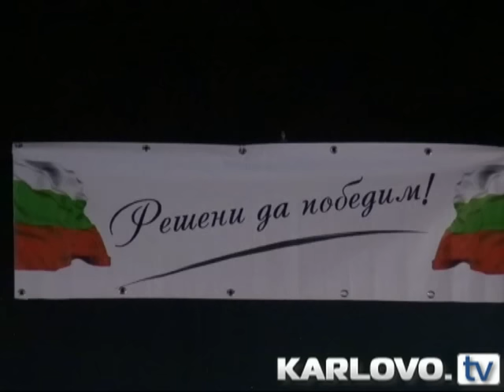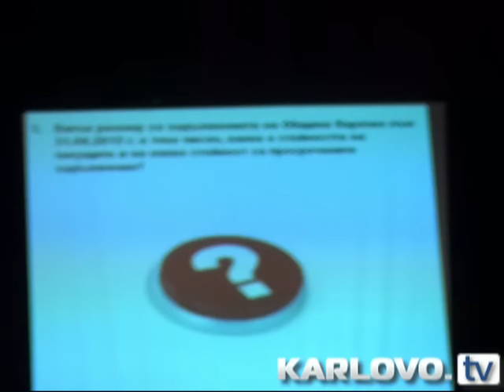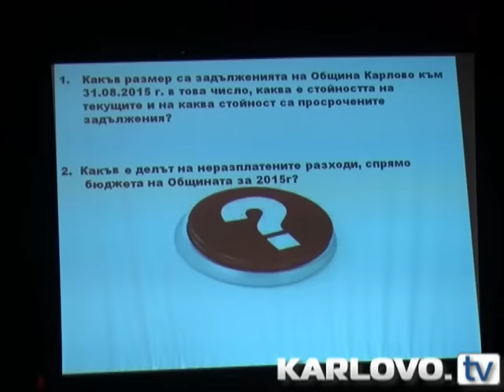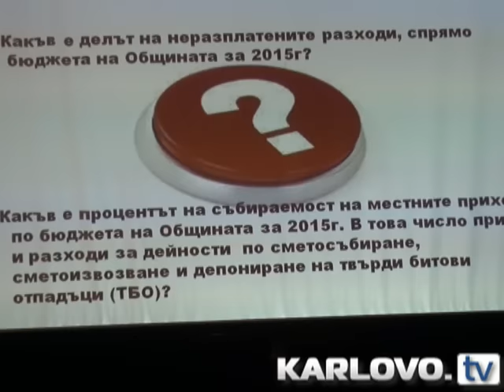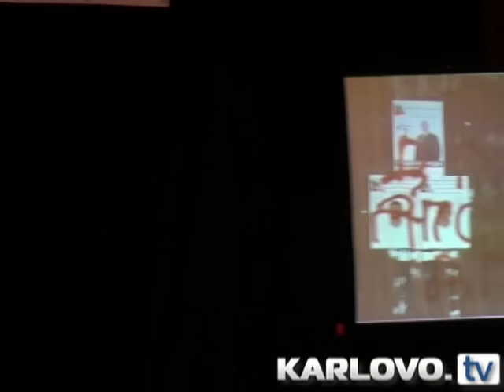Мощна подкрепа за генерал Шивиков в Карлово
Мощна подкрепа от коалиционните партньори на листата с кандидати за общински съветници „Възраждане на община Карлово” получи снощи в препълнената зала на читалището в Карлово независимият кандидат за кмет на общината генерал Димитър Шивиков. „Ние сме решени да победим”, бе категоричен Шивиков. Той представи пред хората предизборната си програма, в която водещ принцип е яснотата и разбираемостта на посланията, предназначени да достигнат до всеки гражданин на общината, равнопоставеност и зачитане достойнството и мнението на всеки жител. „Развитието и на гражданския, на управленския и административния капацитет е жизненоважно, особено в тези тежки за общината времена, за проектирането, реализирането и гражданския контрол на така необходимите социалните и икономически инициативи за бъдещето на региона, тъй като хората са най-важния ресурс, с огромни потенциални възможности за обновление и на нашата община, и на България”, каза още в словото си генерала. Пред карловската общественост бяха представени  и кандидатите за общински съветници от листата на МК „Възраждане на община Карлово” (Народен съюз, ПП АБВ, ЗС – Ал. Стамболийски).
Водачът на листата-бизнесменът Иван Трифонов, декларира безрезервната си подкрепя и вяра в Шивиков и изрази увереност за победа в изборния ден. Румен Петков, бивш министър на вътрешните работи и настоящ заместник – председател на ПП „Алтернатива за българско възраждане” каза от сцената: „Генерал Шивиков е нужният, добрият кмет на община Карлово. Вярвам, че на 25 октомври ще се поздравим с победа”. Поздравления поднесе Мария Капон от ЕНП. „Генреал Шивиков е рискувал живота си по бойните полета, той е достойният човек, той е истинският син на Карлово. За това гласувайте на вота с бюлетина номер 2 за генерала и с бюлетина номер 31 за листата, която го подкрепя”, призова Капон. Журналистът Мартин Карбовски коментира „Димитър Шивиков е независимият кмет, който няма да се отчита на никого, само на вас, избирателите. Той ще работи единствено и само за хората”.